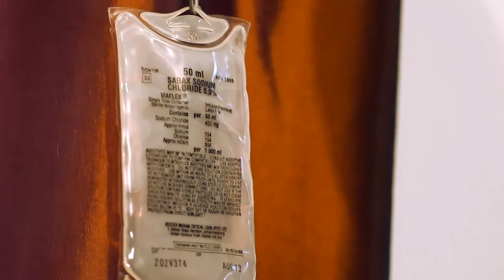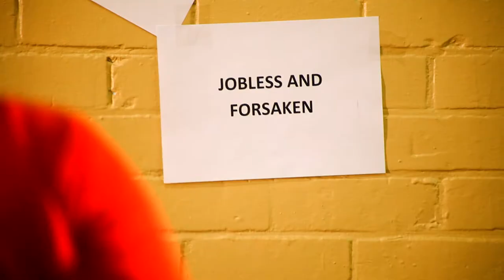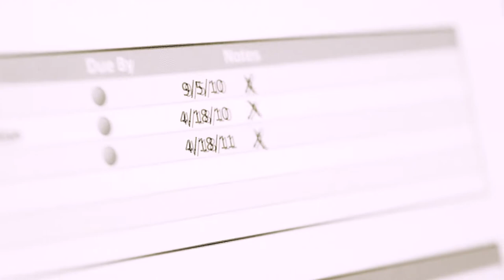My Redeemer by Ambassador J Loemba (LJ)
This song is dedicated to those who have been despised and went through tough time like Job...it doesn't matter how long the enemy has been afflicting you, the good news is that your Redeemer will rise up last, He has the last word because He is the game's referee.Those who were making fun of you will be surprised to see the hand of God restoring and blessing you beyond expectation. Never Give up!